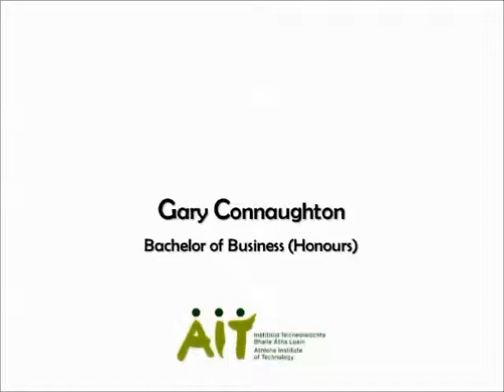Student Profile - Gary Connaughton - Bachelor of Business Honours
Westmeath Gaelic footballer and All star winner Gary Connaughton talks to us about his experiences of AIT Business School